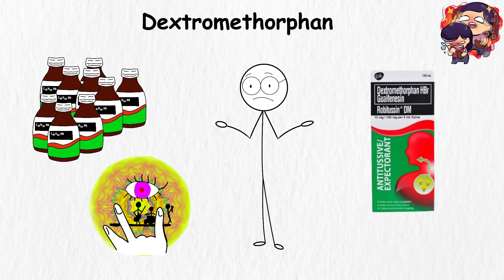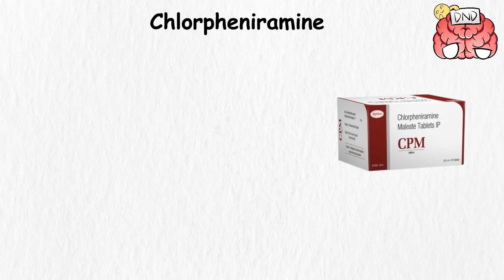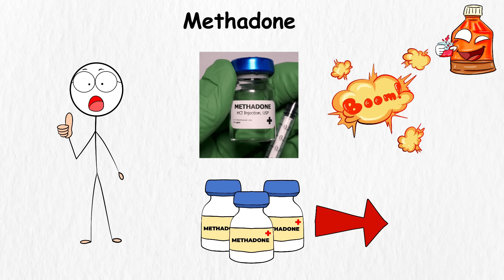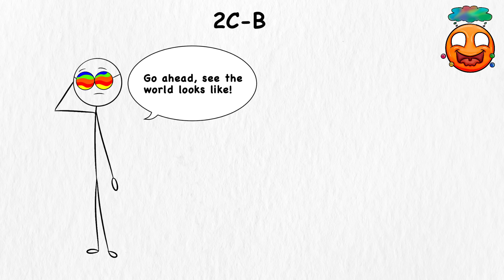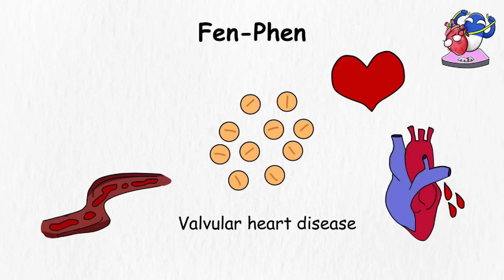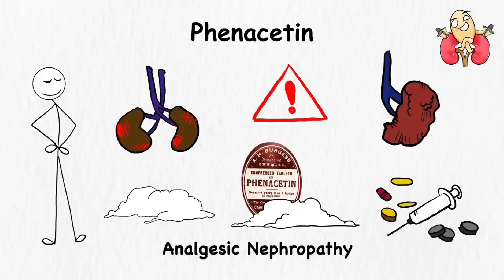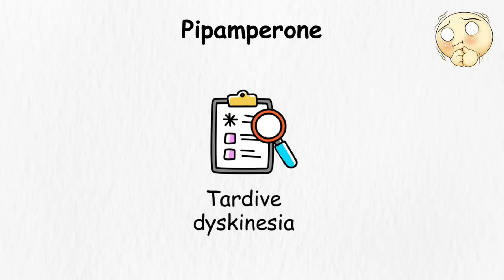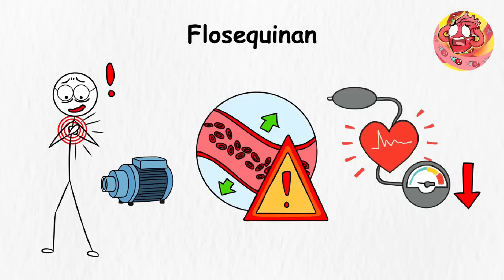Every DANGEROUS Drug in 54 Minutes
00:00 - Every Synthetic Drug
13:51 -  Every Pharmacy Drug Explained
27:58 - Every BANNED Medicine Explained